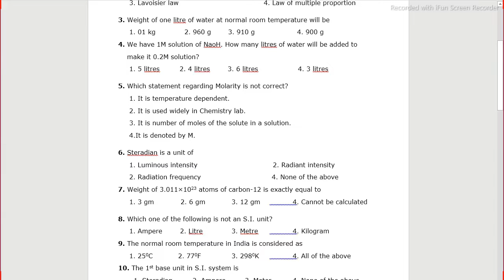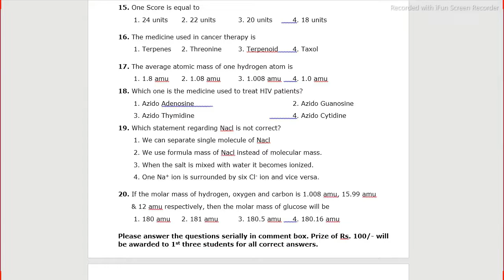NEET 2021- Model Question paper , neet questions, Basic concepts of chemistry, S.I. units, molarity